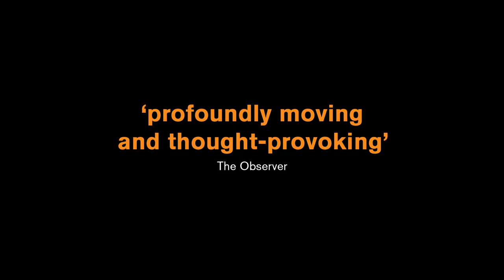The Seagull | Trailer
Watch The Seagull online on demand, 5-12 September 2021.

Druid returned to Coole Park in August 2021 for a large-scale outdoor production of Thomas Kilroy's The Seagull (after Chekhov), directed by Garry Hynes.

Exclusively for Galway International Arts Festival 2021, we filmed this production and will present it online for audiences all over the world to enjoy on demand in September.

Kilroy sets Chekhov's play in a large country house in the West of Ireland which makes Coole Park in County Galway the perfect location for this new production.

Isobel Desmond (Eileen Walsh) and her son Constantine (Jack Gleeson) leave London to spend the summer at the family home in Ireland where they will battle artistic disappointments and unrequited love in this classic tragicomedy.

a masterful revival’ BUSINESS POST

‘enthralling’ SUNDAY INDEPENDENT

‘profoundly moving and thought-provoking’ THE OBSERVER

‘Garry Hynes might be a perfect director for Chekhov’ IRISH INDEPENDENT

The Seagull on demand is a Druid at Home presentation.